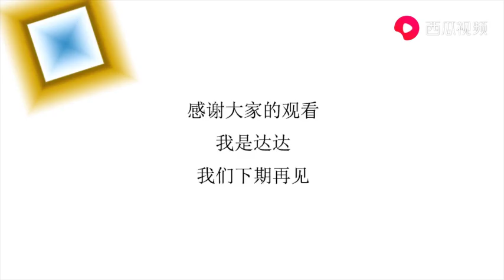为什么港珠澳大桥没有服务区？没厕所没加油站，车没油了怎么办？